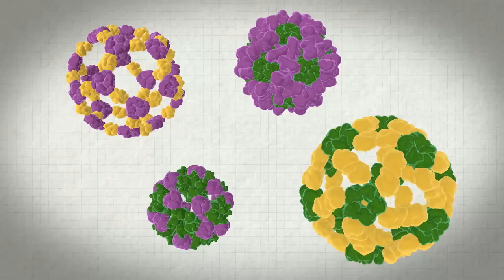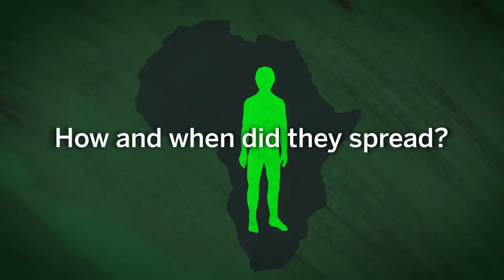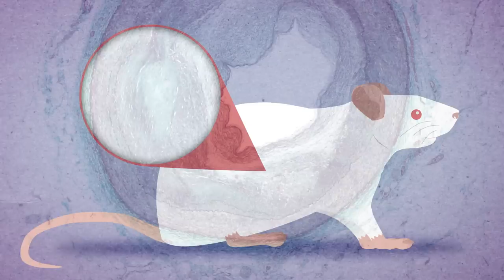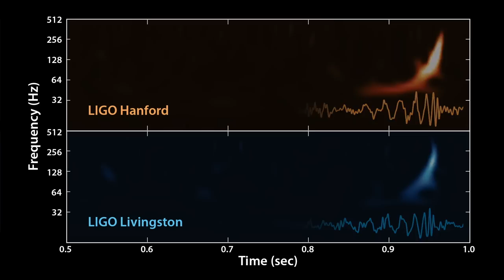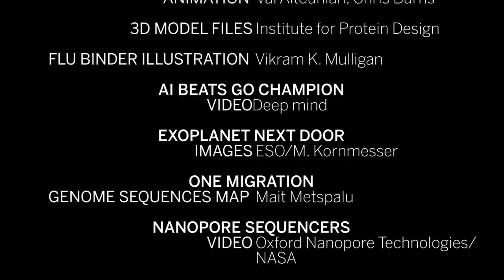Breakthrough of the Year, 2016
Check out what Science's editors deemed the top results of 2016, including our Breakthrough of the Year!